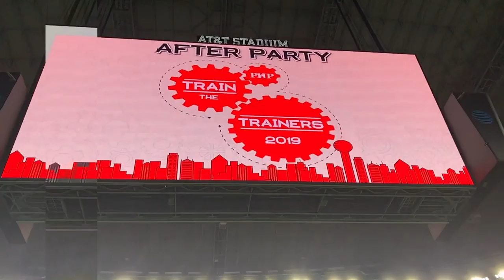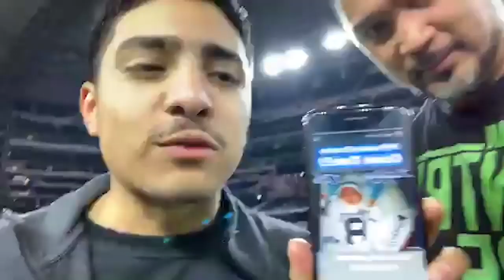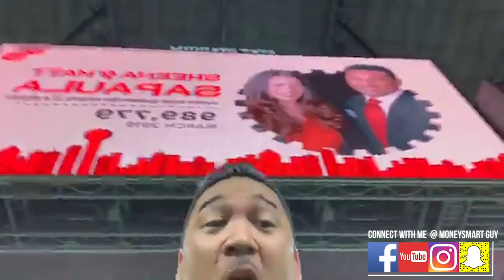What?🤯 After Party at Dallas Cowboys Stadium, Getting Face on Jumbotron | LivingMoneySmart EP66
After our annual Train the Trainers event in Dallas, Patrick Bet-David surprises us yet again with a SICK after party at Dallas Cowboys Stadium.

Plus ANYONE who broke a company record with PHP Agency got their name up on one of the NFL’s biggest jumbotrons.

Danny Singson frm our San Mateo office got up there for closing the largest life insurance case in the history of our entire company.

Then Sheena and I got up on the Jumbotron for doing the most amount of business in a month.

Yes this is the insurance industry and I’ve been doing this for twenty years. I’ve never had this much fun since coming to PHP Agency in Jan 2015.

Also in this video are two of our youngest agents and so to be running their own agency as Marketing Director, Roman and Yesenia.

Then Jamie Musgrove from our Memphis office alongside Maurice Hansberry frm Oakbrook HQ pop in to share their experience working with PHP Agency. Today they’re both making well over over six-figures.

Looking FWD to our annual convention in less than 60 days at The Mirage in Vegas. Keynote speakers Billy Beane, Jordan Peterson, Kobe Bryant and President George W. Bush  will he rocking our stage!